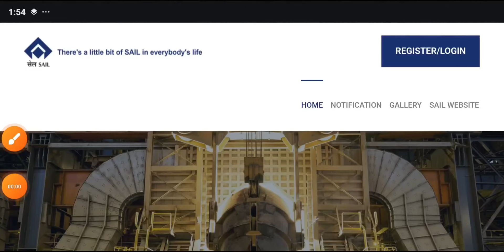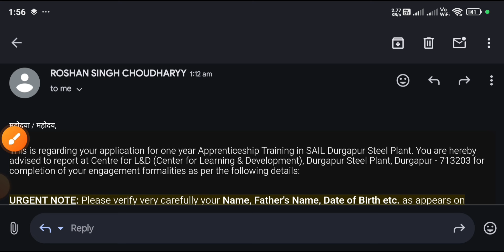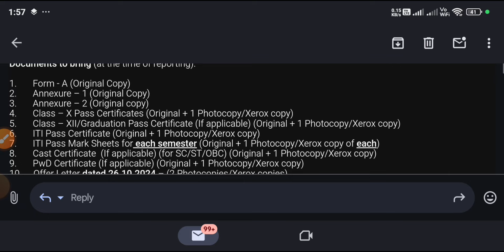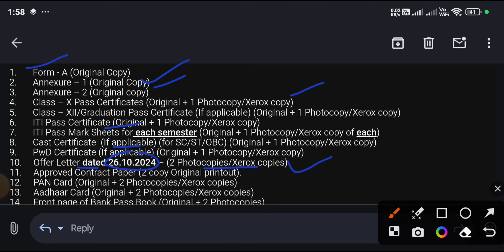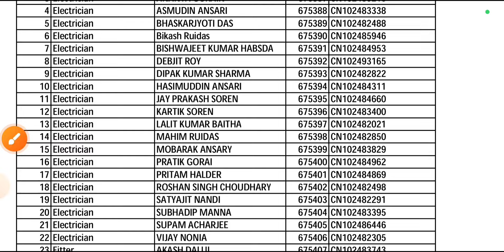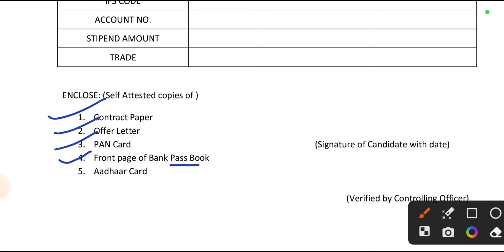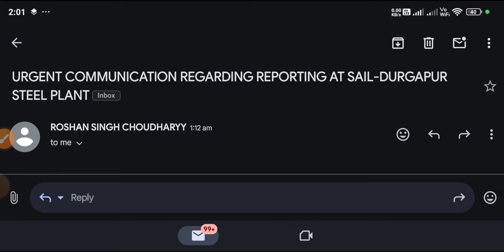SAIL ITI Apprentice Joining List 2024, SAIL Durgapur Steel Plant Apprentice Result 2024, SAIL DSP